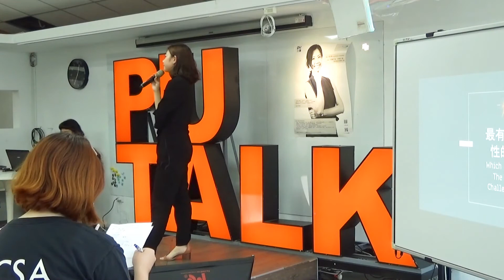【PU TALK小論壇】不問會不會，只問要不要-說走就走的創新之旅/吳玟蒨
「橫跨三個國家、七個年頭、七個領域與十個工作，
每個工作中『難忘的事』、『獲得的成長』、『何時該離職？』，
種種經歷使得Freya逐漸認識自己，開始懂得行銷自己。」

│講題│不問會不會，只問要不要—說走就走的創新之旅
│講者│吳玟蒨 Freya Wu (Taiwan Startup Stadium台灣新創競技場-新創發展總監)
│時間│2020/4/29(三)，12:00-13:00
│地點│iDO培力基地(宜園3樓)